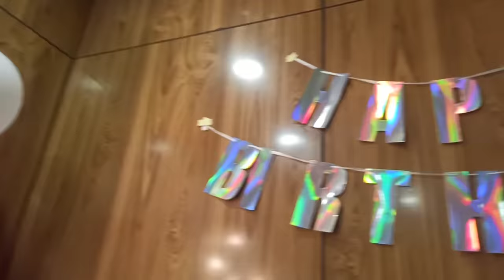mere ghar aa jaon Sare 😀 | Arpit vlog | param singh | Akshita mudgal | Ahaan ishqi | ishqaan | Avm